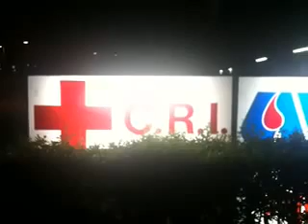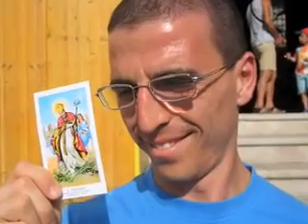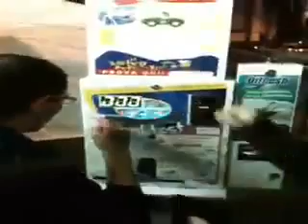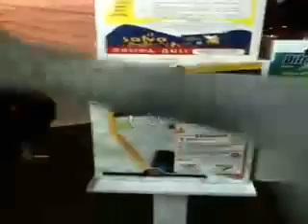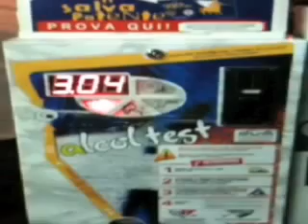sfide robbe 3 di 4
Sfide - Roberto Ferrari - Forever Young